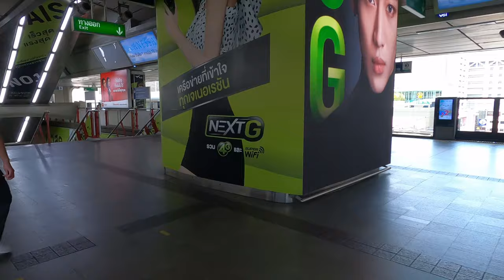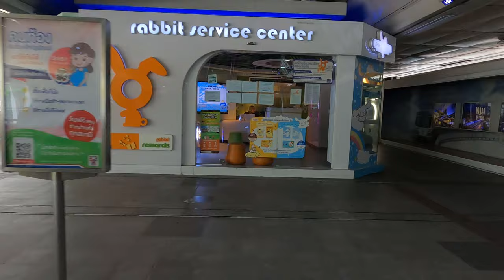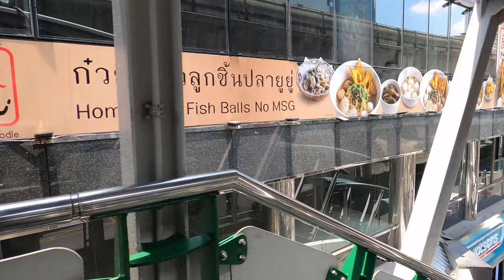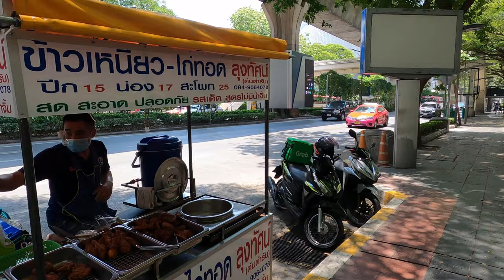【4K】 Walking around Bangkok's shopping district during the lockdown. (Siam Paragon to Nana).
In this video, I started at Siam BTS station and then took the elevated footbridge to Chit Lom BTS station. This took me past a few of the big shopping centers; Central World, Gaysorn Village, and Amarin Plaza. From there I walked (at street level) past Ploenchit BTS station to Nana. I took a quick look at Nana Plaza, which is clearly being renovated, and wandered down Sukhumvit soi 4.

It really is surreal walking in the city center during the coronavirus lockdown. There are obviously people on the streets, and the few stores that are open, but the numbers are a tiny fraction of what they'd be in normal times. The Siam to Chit Lom area at this time of day should be jam-packed with shoppers/tourists. Just look at the number of people in the video! The area is dead. At times you almost expect zombies to appear...

Note. Still waiting for a more stable backpack clip for my wearable gimbal to come in the post. That said, I think the video quality is not bad.

Not a vlog. No talking. Just Bangkok. Pure and unedited.
Date: May 16, 2020. (Early afternoon, Saturday)
Temperature: 30°C / UV Index: Low

Feel free to suggest an area in Bangkok for me to walk around.